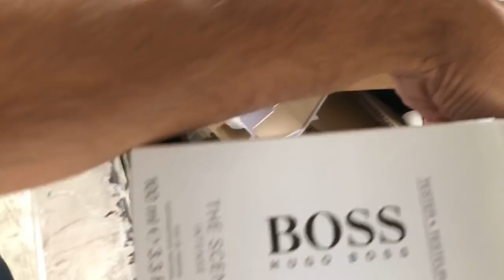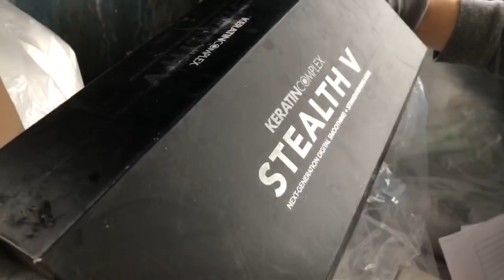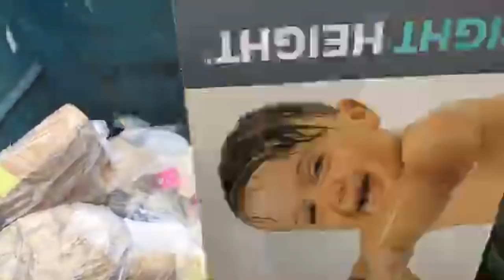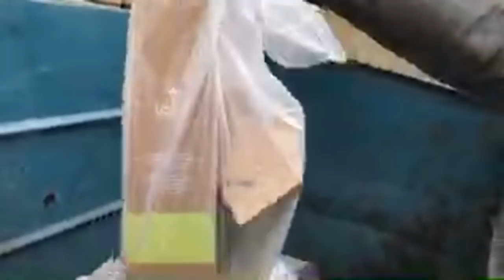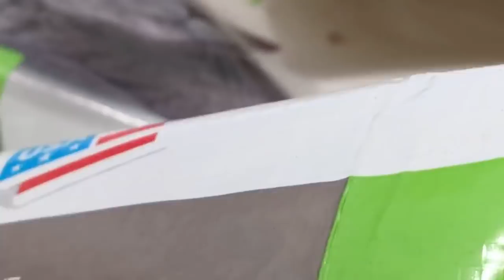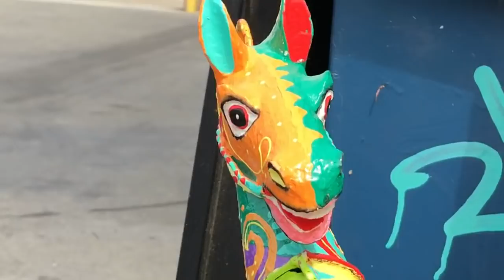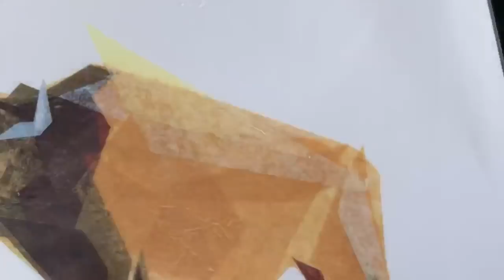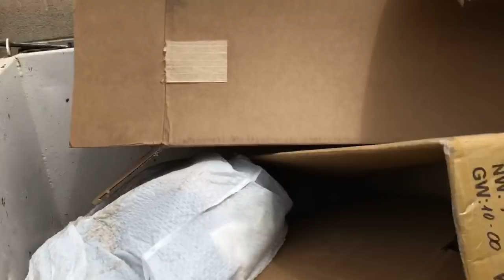DUMPSTER DIVING- WE HAVE A PROBLEM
DUMPSTER DIVING- WE HAVE A PROBLEM StevenSteph Dumpster Diving VLOG The Dumpster Custodian said we couldn't dumpster dive here. So we woke up this morning and decided to go dumpster diving at ULTA GameStop Petco Buy Buy Baby and T.J. MAX

Resale Killers Merch Shirt Designed by Nic Hills
Master Lock Personal Safe (for Swap Meets & Flea Markets)
Hot Wire Foam Cutter (Woodland Scenics) ($33)
Hot Knife Foam Cutter with Engraving Tip! (looks cool and cheaper!) ($23)
Universal AC Adapter 5v to 12v 300mA ($11)
Bar Keepers Friend Cleanser & Polish 21 oz (only a couple bucks for 12oz at a store) ($5)
100 piece Screwdriver set (with Tamper proof tips) ($13)
Plastic Razor Blades
Scotty Peelers 10 pk
Saga 86 lb Digital Postal Scale ($20)
WeighMax Industrial Postal Scale 330lbs ($40)
5 Second Fix (generic for Bondic) 4 pack ($10)
Bondic (generic is fine!)
Box Resizer
Package Opener (got ours at the dollar store)
Tape machine Better Pack 333 (look locally!)
Steph's favorite Deodorant Nivea Double Effect

Resale Killers Box Cutter with Scoring Wheel
All box slicer $$ will go charity! Ronald McDonald House in Portland because they ROCK and they saved our cousin 'Little Steph' who had Leukemia and survived and was cured in 2017 thanks to them! :